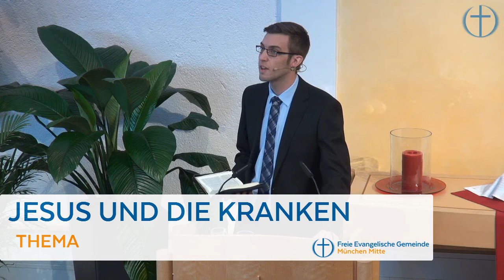04.03.2018 - Matthias Mockler - Jesus und die Kranken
Thema: Jesus und die Kranken
Prediger: Matthias Mockler

FEG München Mitte
Mozartstr. 12
80336 München